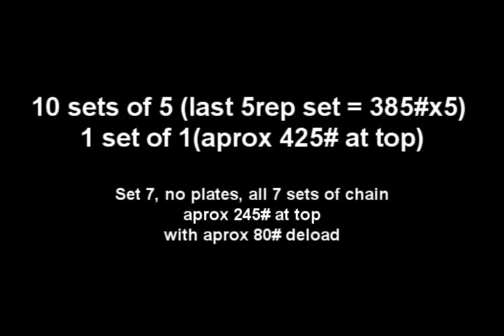Complete bench workout from Dec23, 2010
In my basement, hitting 5 rep sets with chains.  300# of chain, but only 200# at the top,